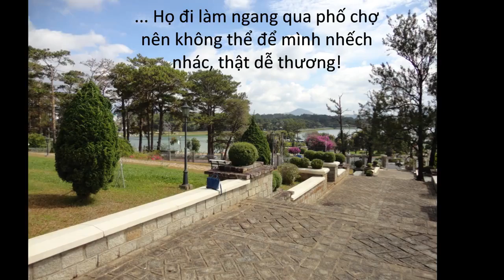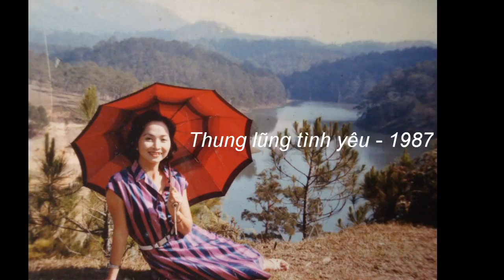DALAT - VIETNAM- THANH & XUAN